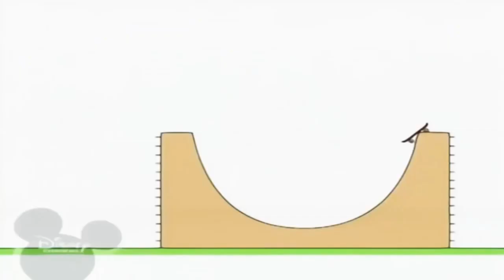13 жовтня 2021 р.